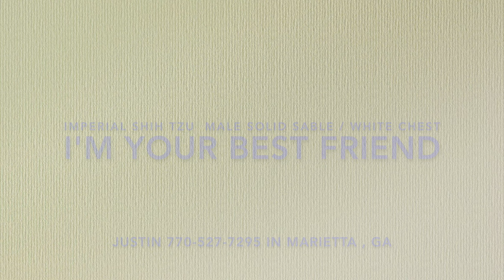Imperial X-Tiny Shih Tzu Male WOW! 4-sale Marietta, GA Tcupsandtoypups.com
Imperial X-Tiny Shih Tzu Male Sabel / White Chest.. " The Cutest Ever " .. Ready to go Home Now ! 4-sale in Marietta , Georgia  .. 9 weeks old area ! All Shots are done & up to Date ! Sweet Temperaments .. Great Pricing for Families Looking for the Joy of new Puppy ownership,  1-Year Health Guaranteed ! Non-Shedding / Hypo-Allergenic , Soft Silky coats , Private Breeders !! Tons of References / Testimonials on our website ... Safe Social Distancing Pick-up Required in Marietta , Georgia .. Call or Text Justin for all Details and Questions ** Check our Website for Current Babies !!